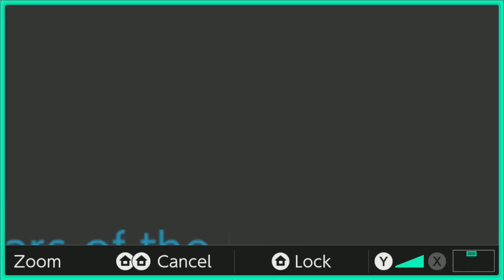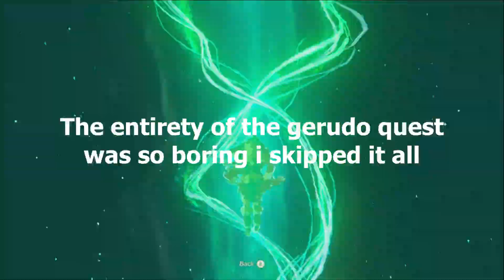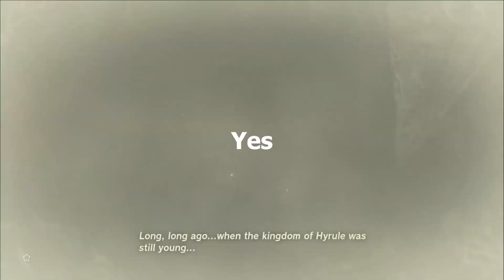Tears of the Kingdom Episode #10. Collecting all 6 infinity stones.